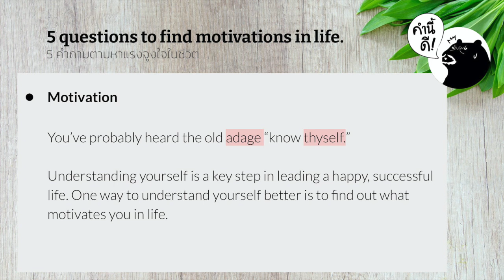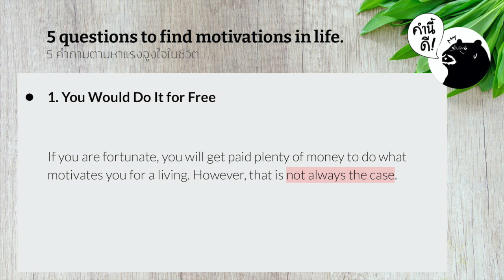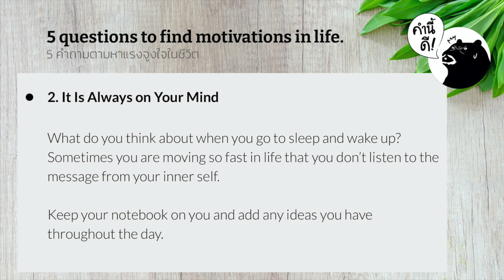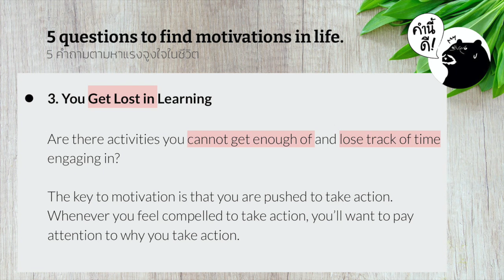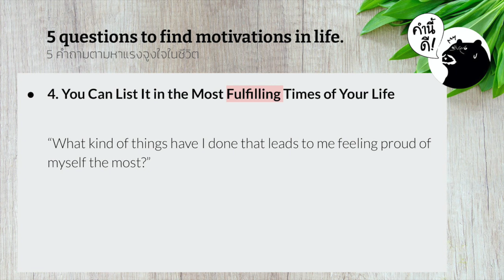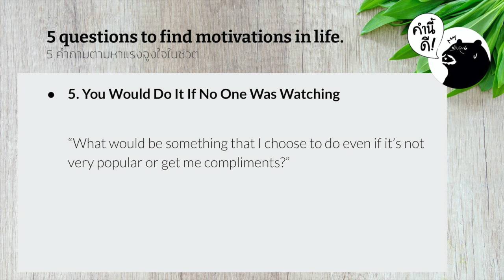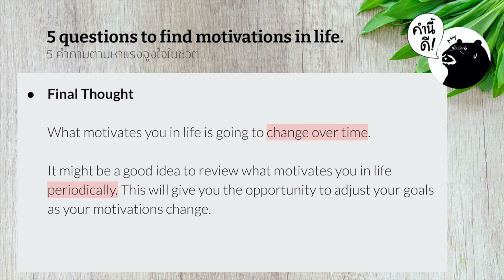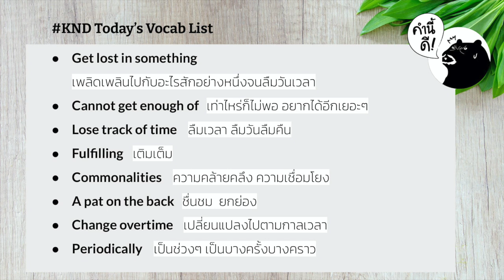5 คำถามง่ายๆ เพื่อหาแรงจูงใจที่ซ่อนอยู่ในตัวคุณเอง | คำนี้ดี EP.476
“ตั้งเป้าหมายไว้ตั้งมากมาย แต่รู้สึกขี้เกียจ! รู้ตัวนะว่าสิ่งที่ขาดคือแรงจูงใจ แต่ไอ้แรงจูงใจเนี่ยไม่รู้จะไปหามาจากไหนดี...” นี่อาจจะเป็นความในใจของหลายๆ คนที่กำลังรู้สึกไม่มี Motivation หรือแรงจูงใจเพื่อมาเป็นแรงขับเคลื่อนให้แก่ชีวิต ลองถามคำถามเหล่านี้กับตัวเองและลองทำตามดู คำถามเหล่านี้อาจจะเป็นแรงผลักดันที่ทำให้คุณเข้าใจตัวเองและไปให้ถึงเป้าหมายของคุณ